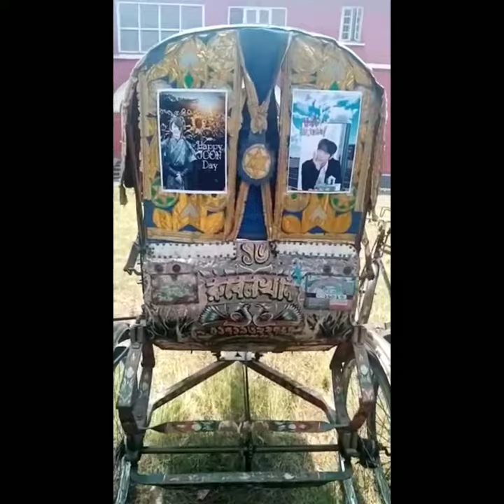Birthday Project 2021 : JG Rickshaw (LJG BD Family)🇧🇩 Lee Joon Gi oppa Happy Birthday ~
JG rickshaw in Dhaka city (Bangladesh)

Our favourite actor JOON GI oppa's
birthday is waving at us.3days to go~
That's why we prepared this project to
show our endless love for him. 💜

Song Title : FOR US
Artist         : Lee Joon Gi